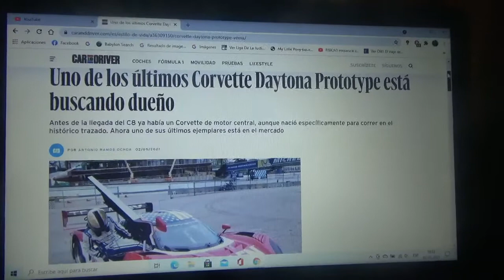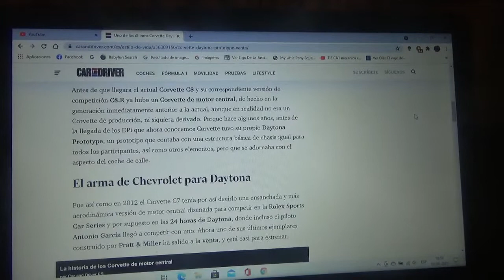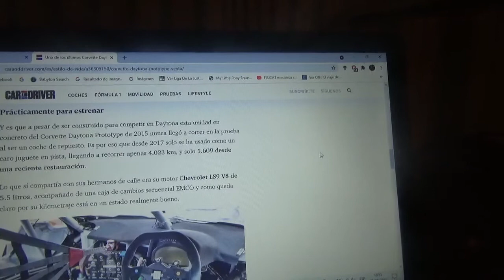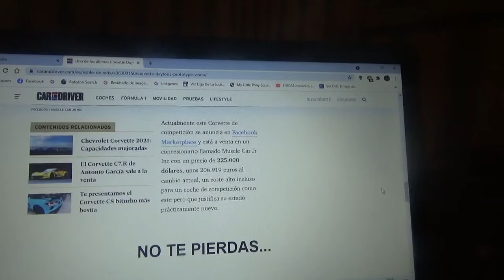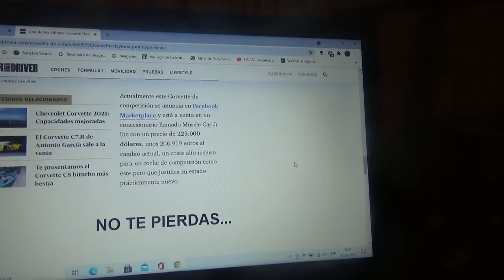A la venta uno de los Corvette Daytona Prototype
En este vídeo les comento sobre como es uno de los ejemplares de esta versión de competición del superdeportivo norteamericano de Chevrolet que existió incluso antes de la actual generación C8 de este legendario modelo lujoso de General Motors que esta completamente nuevo o sea para ser estrenado